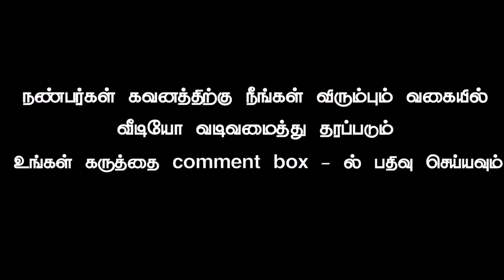Pongal thiruvizha vaazhthu background video part 519 tamil vinotham creators